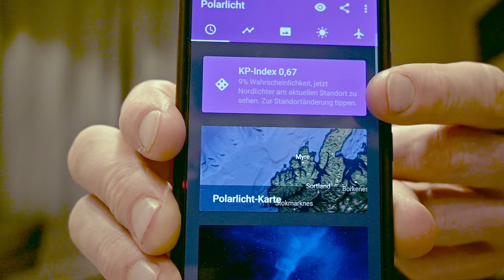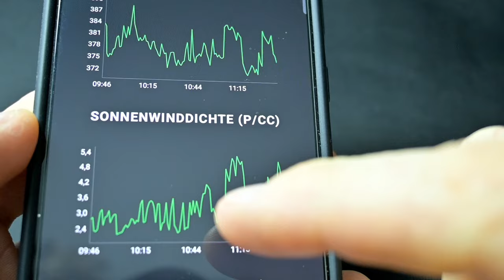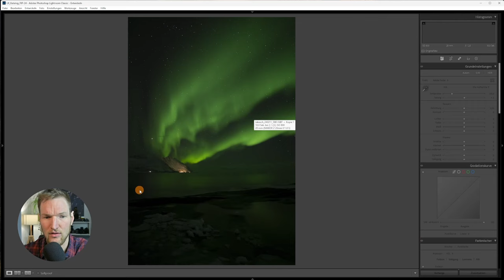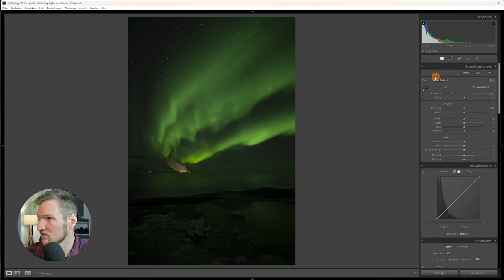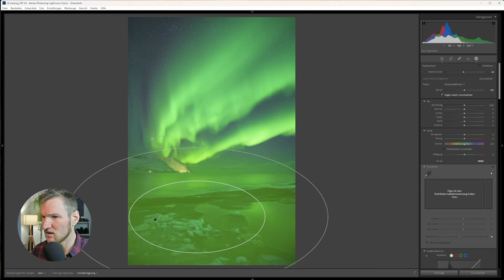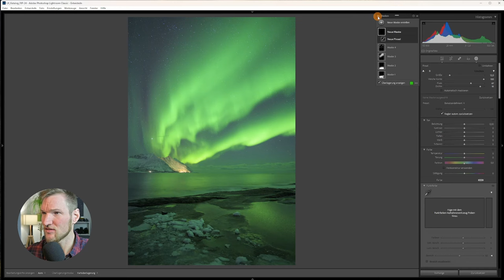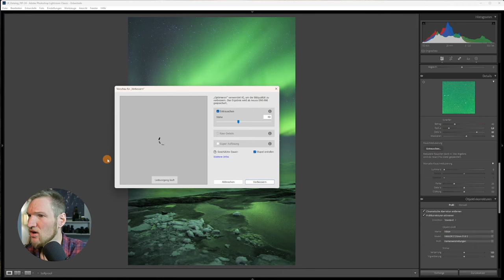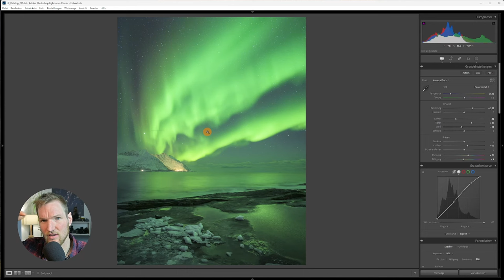NORDLICHTER Fotografieren - ALLES was du wissen solltest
Alles was du zum Theman Nordlichter Fotografieren wissen solltest. Zusätzlich gebe ich Tipps zur Ausrüstung und Bildbearbeitung.

0:00 Intro
0:30 Begrüßung
1:30 Planung
5:10 Einstellungen
9:00 Bildbearbeitung
27:50 Abschluss
28:37 Fertige Bilder
30:08 Outro